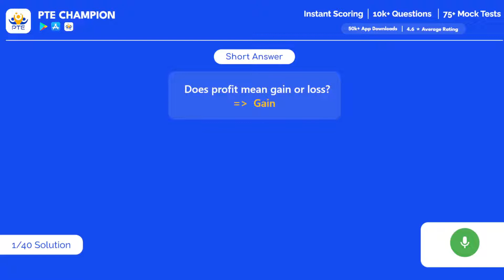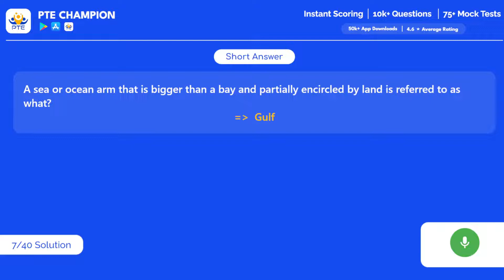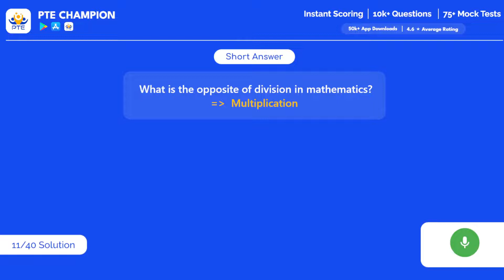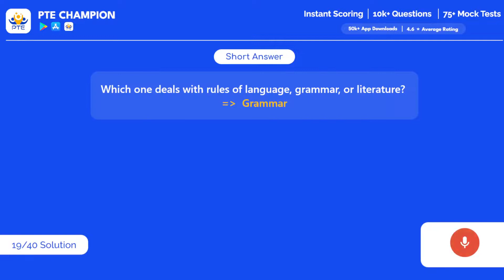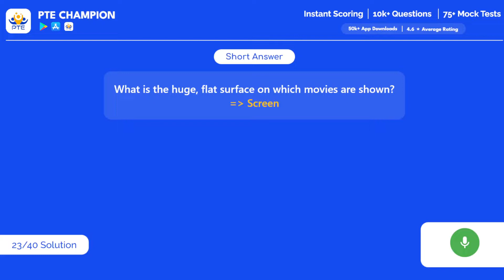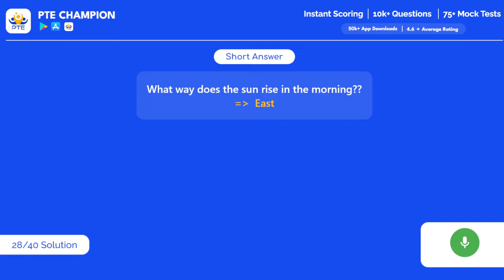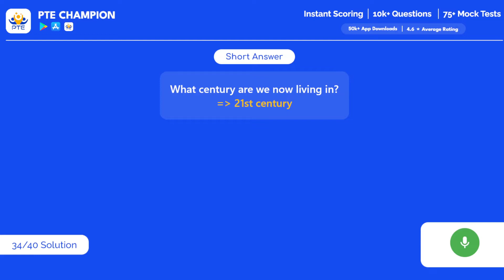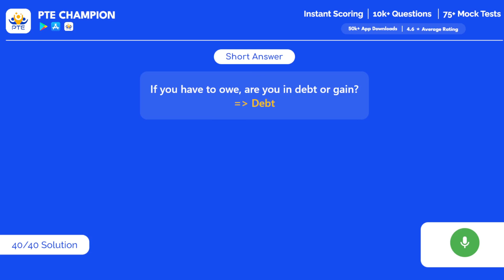PTE Speaking Short Answer | 28th August 2022 | PTE Champion